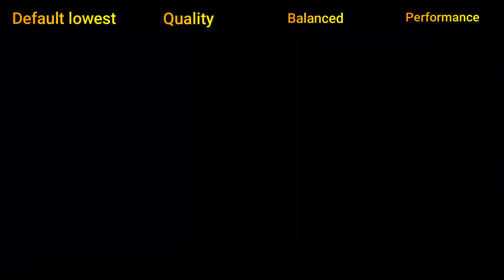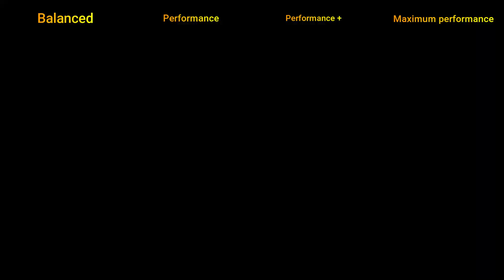Sons of the Forest mods | LowerGraphicsTool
A mod which let go beyond minimum graphics settings for playing on low spec PCs.

Test conducted on ryzen 7 5700x + rx 6700xt with core clock limited to 20% (performance gain may be lower if cpu/vram limited).

Video presets aren't into the mod, it's just to show different fps gains disabling more options.

0:00 First comparison
1:15 First comparison results
1:18 Second comparison
2:33 Second comparison results